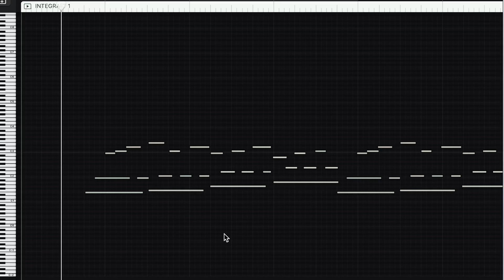Bedroom session with autumn feel based sound of the cello .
Used Roland TD-25 × Roland INTEGRA-7.